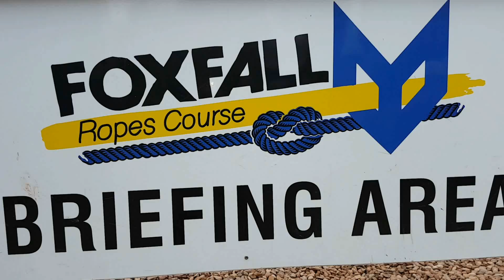FoxFall East Lothian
Harmless water filled fun for the grandchildren in East Lothian